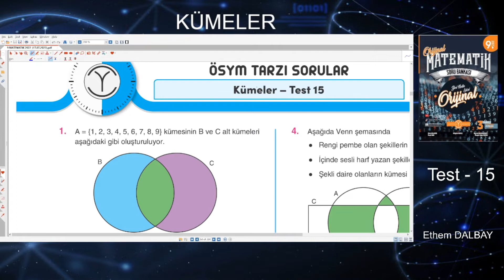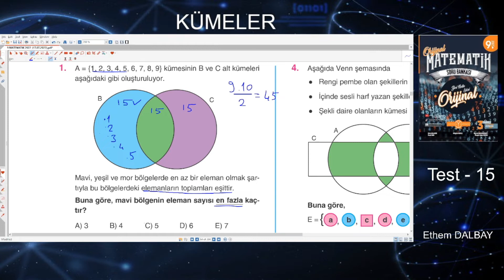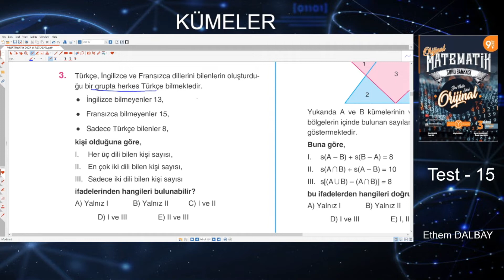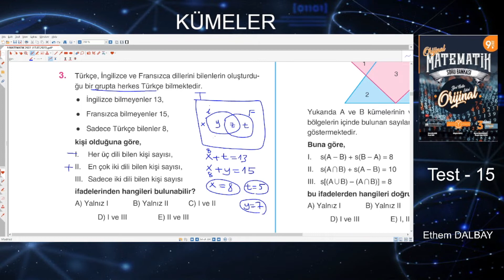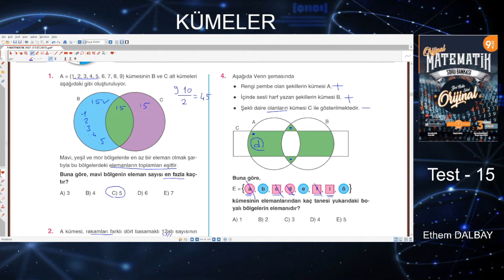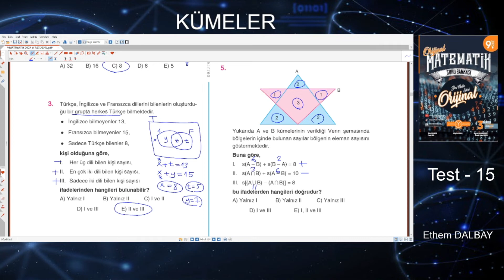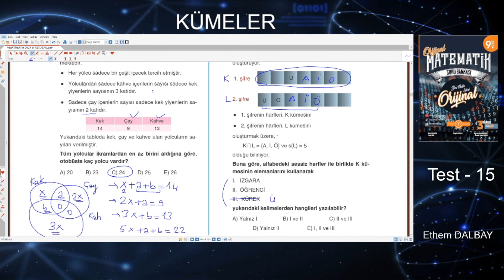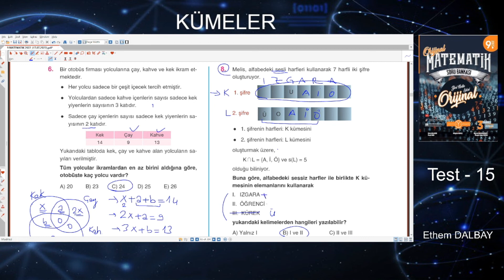KÜMELER TEST 15 2023 9 SINIF MATEMATİK SORU BANKASI